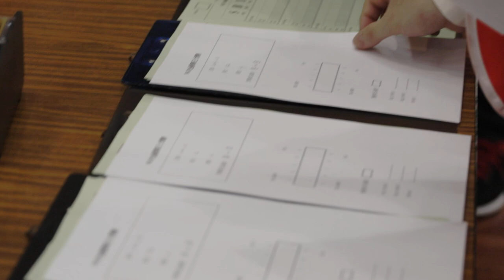Financial Fun for Kids Exploring the World Economy through Games 3